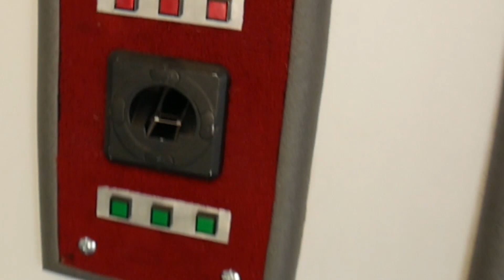Play it like Nick the Quick and Julo 29/03/2020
Deuxième illustration des activités de plein air en condition de confinement Covid-19 oblige !